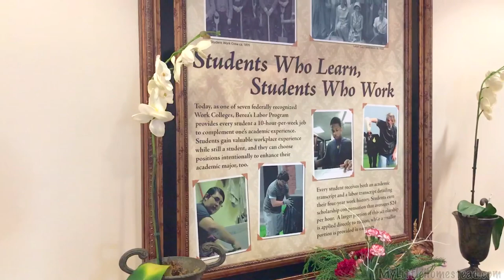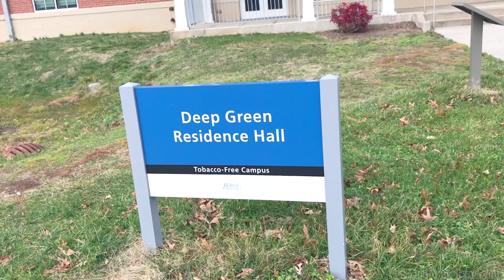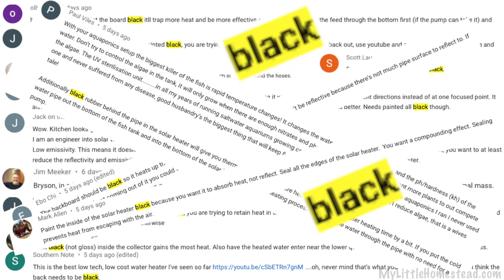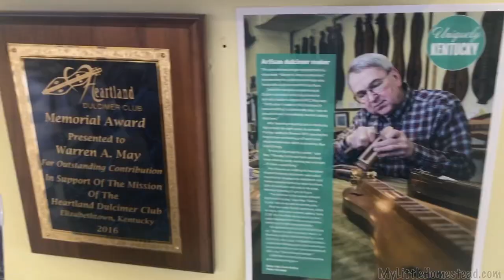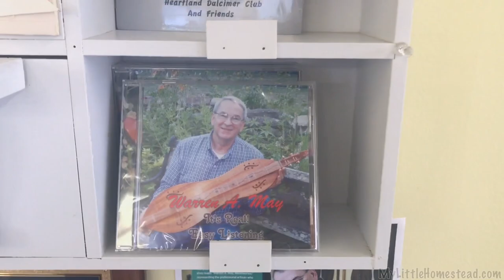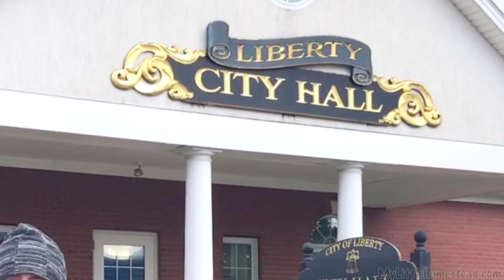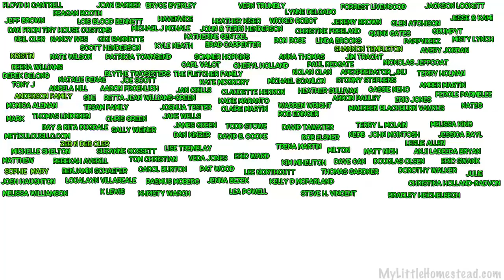DIY Windowsill, Aquaponics Solar Heater & Kentucky Trip | Weekly Peek Ep217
With the concrete countertops complete, Gary gets to work on a windowsill to span from the window to the kitchen sink. Watch to see how it turns out. Bryson takes advice from your comments last week and makes changes to his solar water heater on the aquaponics system. We get back from our Kentucky trip with a new musical instrument and some footage of our travels. Thanks for catching up with the updates! Have a super week. Let’s make it our best week ever!

Options if you'd like to Contribute to MyLittleHomestead:
Amazon Gift Wish List

G&E Baby Gift Wish List

                               304 S. Jones Blvd #3933

Free Use Music:
Fused by RKVC
Swing_House_by_RKVC
Arc_of_the_Sun_by_The 126ers
Treat_Yourself_by_Dyalla
Royal_Mountain_Breakdown_by_The Mini Vandals
Moonshine_Town_by_JR Tundra
8th_World_Wonder_by_RKVC
Blue_Creek_Trail_by_Dan Lebowitz
Big_Sciota_by_Nat Keefe with The Bow Ties
Nitpicky_Picnic_bu_The Whole Other

Morgage Free, Debt Free, Building on a Budget :)